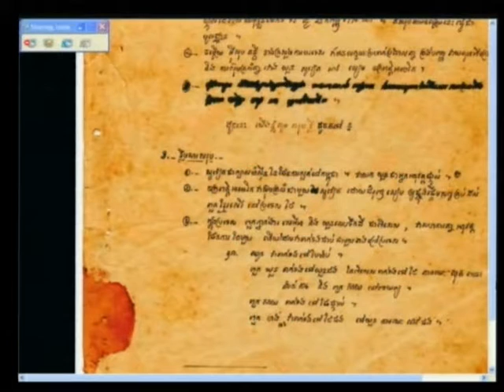Session 1 - 3 April 2012 - Case 002/01 - Fl/Kh